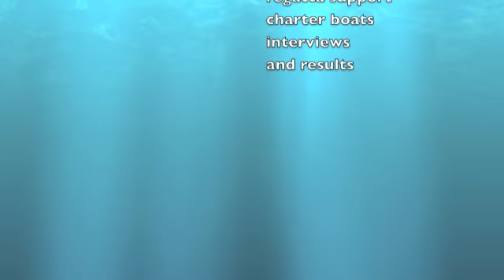SailCoach Q&A - Tonci Stipanović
SailCoach Q&A with 3 time Laser European Champion.

Name: Tonci Stipanović
Country: Croatia
Class: Laser

Best ISAF World Ranking:3
Current Ranking: 15

Best Results

2013 European Champion

2013 Mediterranean Games Champion
2013 Garda Olympic Week 4
2013 ISAF Sailing World Cup Hyeres 3
2013 ISAF Sailing World Cup Palma 4
2013 Split Olympic Week Champion

2012 London 2012 Olympic Games 4
2012 World Championship 2
2012 Semaine Olympique Francaise 4
2011 Italian Olympic Classes Championship 2

2011 European Champion
2011 Semaine Olympique Francaise 2
2011 Split Olympic Sailing Week Champion

2010 European Champion
2010 Trofeo SAR Princess Sofia MAPFRE 2
2010 Split Olympic Sailing Week 2
2010 International Regatta Cyprus Champion
2009 Skandia Sail For Gold 4
2009 World Championship 5
2009 European Championship 5
2009 Mediterranean Games 2
2009 Holland Regatta 2
2009 Trofeo SAR Princess Sofia MAPFRE 3
2009 Split Olympic Sailing Week 2
2008 European Championship 6
2008 Holland Regatta 3
2008 Europa Cup Netherlands Champion
2008 Split Olympic Sailing Week 3
2008 International Regatta Cyprus Champion
2007 Europa Cup Croatia 4
2007 Semaine Olympique Française 5
2006 Croatian Championship 2
2006 Holland Regatta 4
2005 Laser Europa Cup Croatia 2
2004 Volvo Youth Laser Sailing ISAF World Championships 2

2003 Laser Radial Youth World Champion
2003 ISAF Laser Youth Sailing World Championships 3

2002 Laser 4.7 World Champion
1999 IODA Optimist World Championships 2